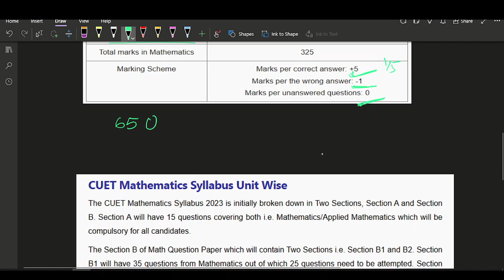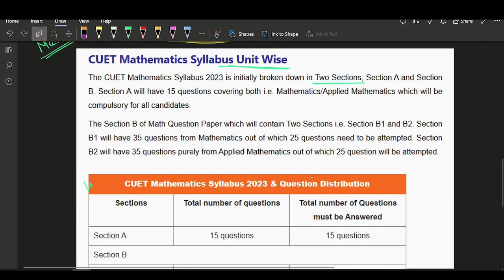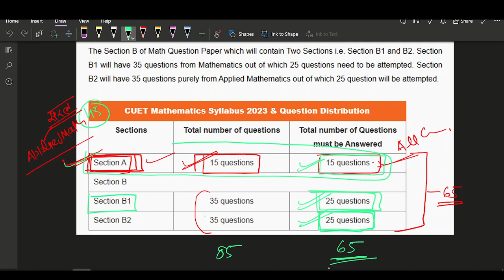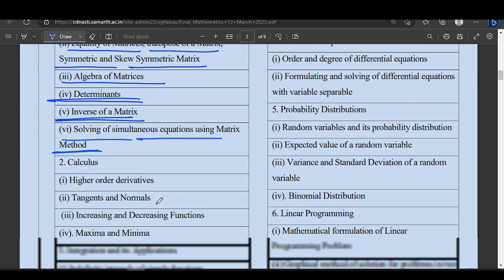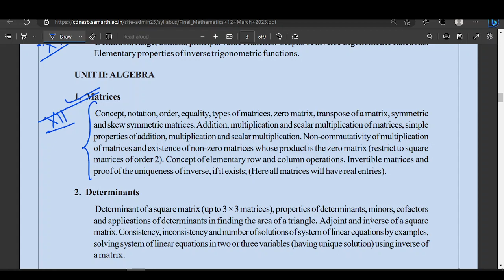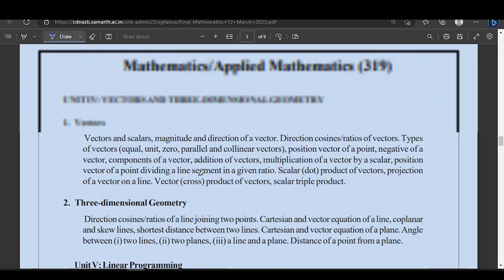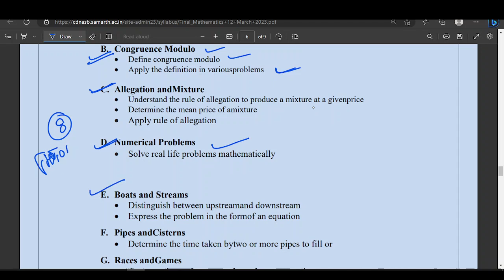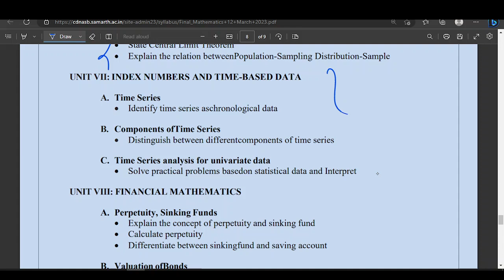CUET 2023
CUET/ NDA/ JEE/ IIT / NEET

CUET 2023 | Math's Sample Paper | Most Expected Questions